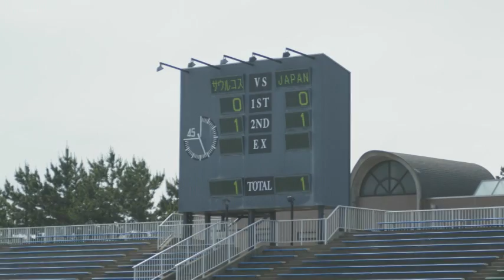2009.06.14サウルコス福井vsＪ．Ｓ．Ｃ（フォトアルバム）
『ＦＵＫＵＩ－ＭＡＮＩＡフォトアルバム』
２００９年６月１４日
テクノポート福井スタジアム
北信越リーグ第８節
サウルコス福井ｖｓＪ．Ｓ．Ｃ